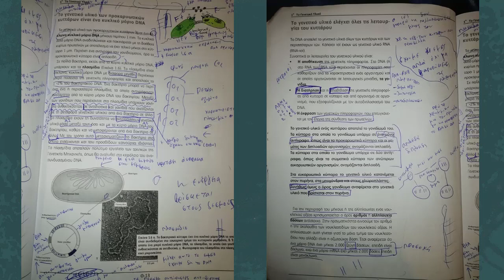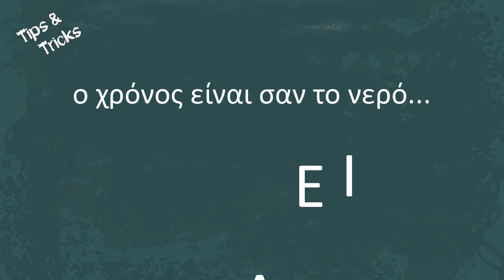Μάθε να δημιουργείς ΕΝΤΥΠΩΣΙΑΚΟ γραπτό στη Βιολογία για τις Πανελλήνιες. Biology maniax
Πως πρέπει να κρατάς σημειώσεις στο μάθημα της Βιολογίας;
Πως πρέπει να οργανώνεις τις απαντήσεις σου σε ένα διαγώνισμα Βιολογίας και τελικά στο διαγώνισμα των Πανελληνίων;
Γιατί είναι σημαντικό να μάθεις να διαχειρίζεσαι σωστά τον χρόνο που είναι διαθέσιμος για ένα διαγώνισμα Βιολογίας;
Το video δίνει τις πρώτες απαντήσεις - κατευθύνσεις για μια σωστή προετοιμασία !

 Όλες οι υποδειγματικές - πιλοτικές ασκήσεις, τα λυμένα παραδείγματα αλλά και ασκήσεις που προτείνω  για  εξάσκηση, με τις λύσεις τους,  θα τις βρείτε στο βιβλίο μου:
 "Γράψε 100/100 στη Βιολογία¨

Ακόμα:
1) Πληροφορίες για  ιδιαίτερα διαδικτυακά μαθήματα μέσω internet στείλε μήνυμα inbox.